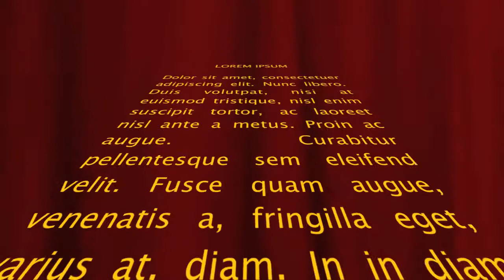Donschko stürzt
in den POOL